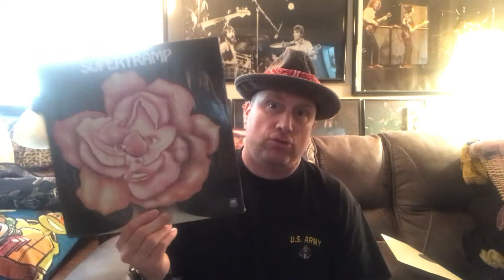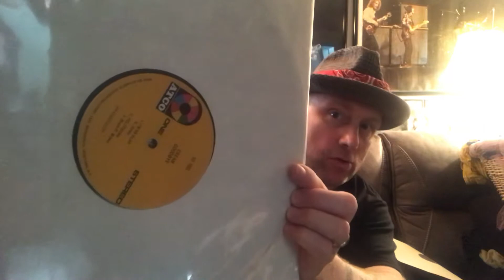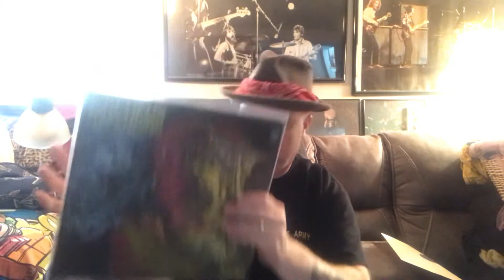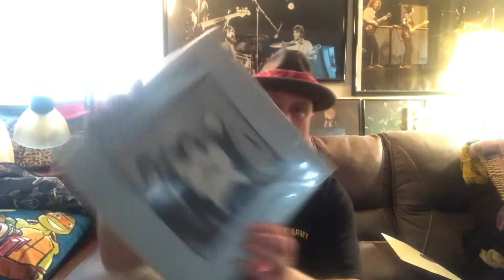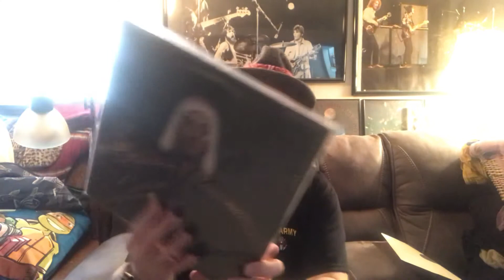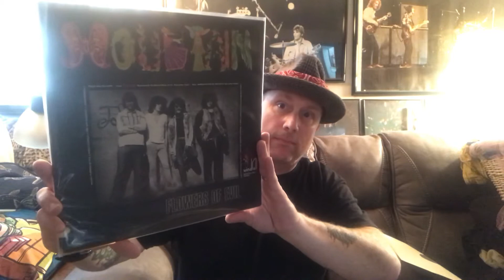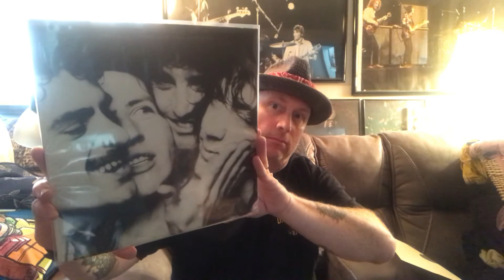Week Ends In Vinyl 7